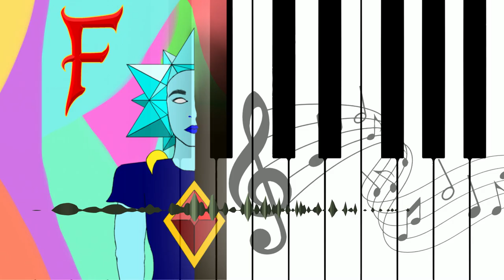Last Hope | FayNaly Original